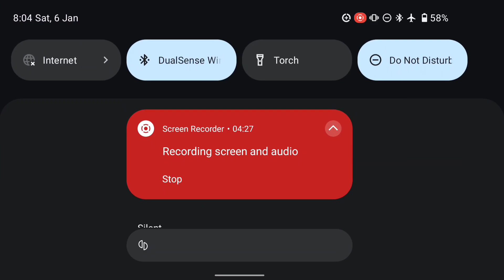Project DIVA MEGAMIX Tap Play Mode | Yuzu Emulator Android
all settings default
Poco F3 Rooted
6GB Ram